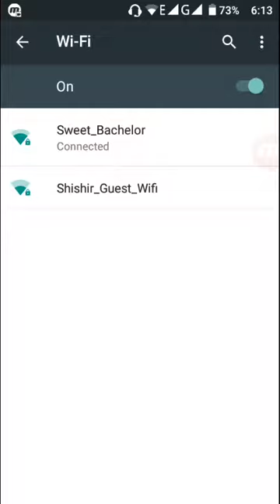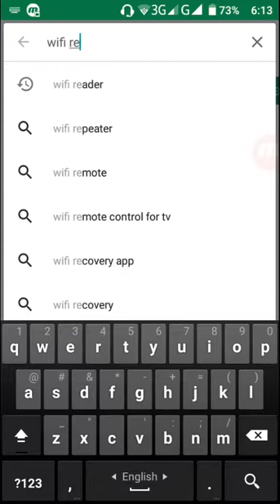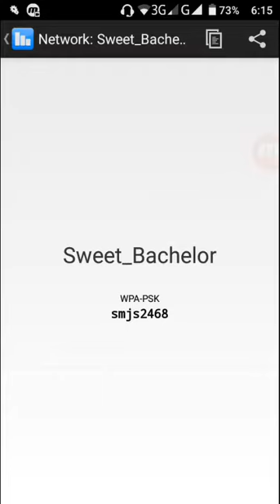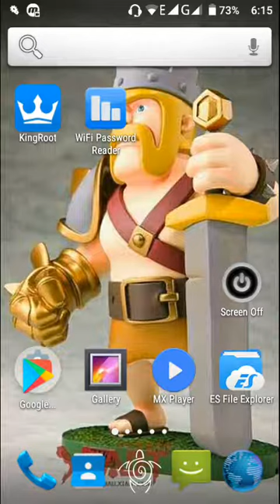wifi Password বের করুন Android root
wifi password Reader
wifi password hack
wifi password Reader দিয়ে wifi Password বের করেফেলুন।

or new

{Root}
খুব সহজে রুট করুন। রুট কি, Root কি ভাবে করবেন সুবিধা ও অসুবিধা [Android root] video...